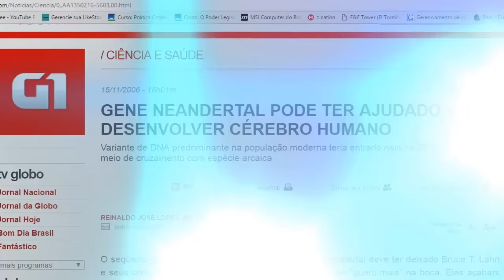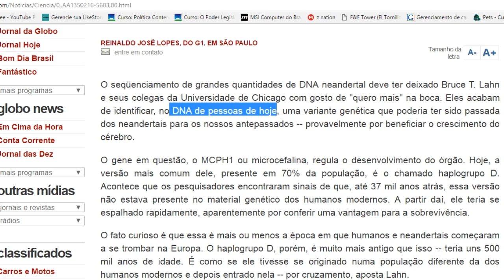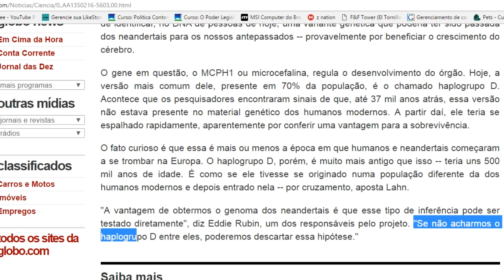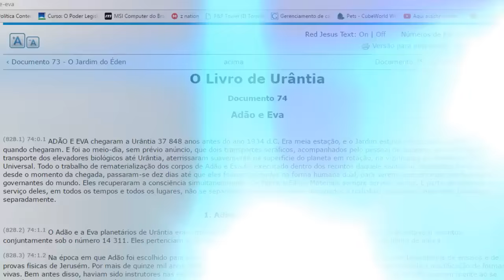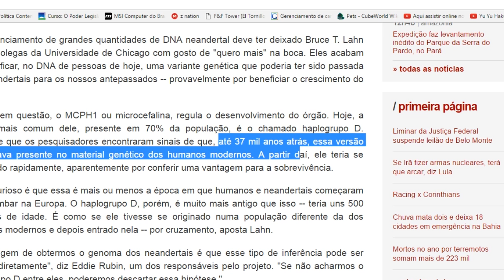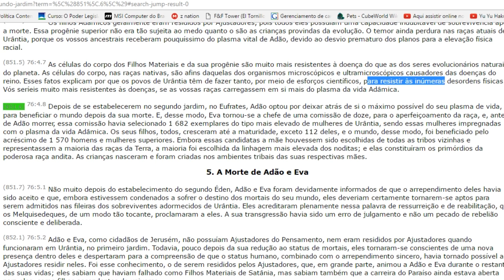🔵 DNA NEANDERTAL 🔵 COMPROVAÇÃO CIENTÍFICA de que o LIVRO DE URANTIA é VERÍDICO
Mais uma comprovação científica da veracidade do Livro de Urantia, agora sobre um tal "DNA Neandertal" encontrado no genoma humano.